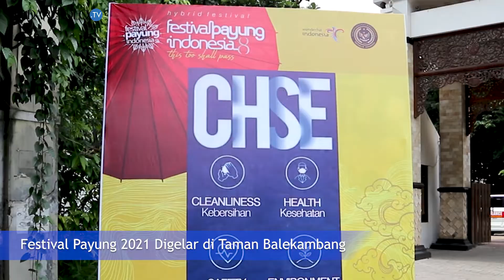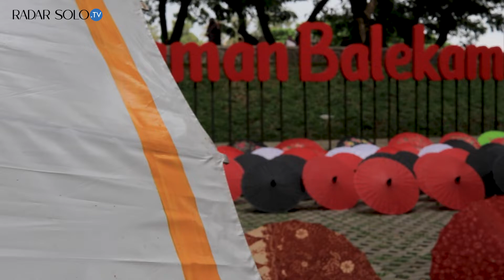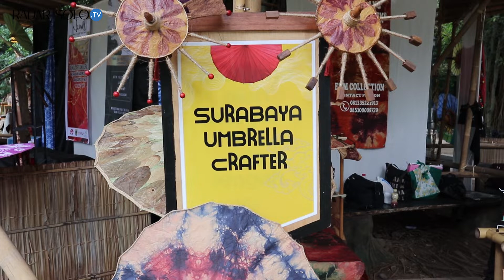Festival Payung Balekambang, Jadi Wadah Umkm Pamer Karya Seni | Radar Solo